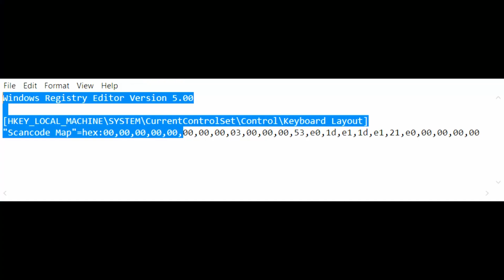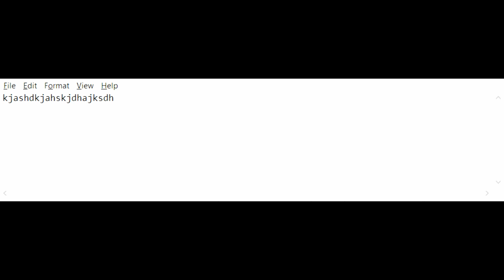How to remap PAUSE key to DELETE key on HP OMEN 2020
To map PAUSE to DELETE copy/paste following content inside a file with extension .reg and run it:

[HKEY_LOCAL_MACHINE\SYSTEM\CurrentControlSet\Control\Keyboard Layout]
"Scancode Map"=hex:00,00,00,00,00,00,00,00,01,00,00,00,00,00,00,00

OR in windows registry just delete the entry

HKEY_LOCAL_MACHINE\SYSTEM\CurrentControlSet\Control\Keyboard Layout\Scancode Map